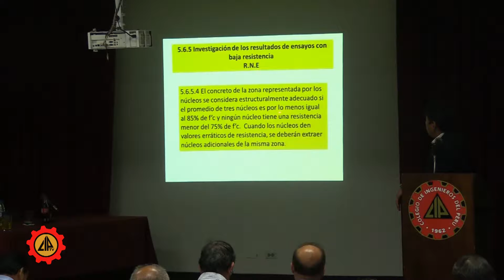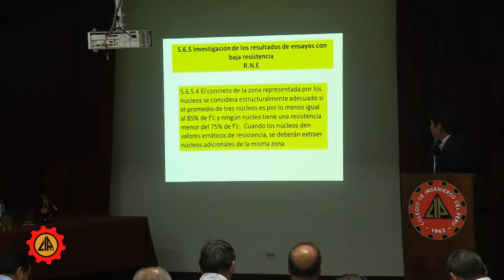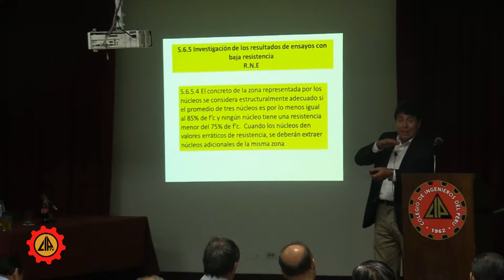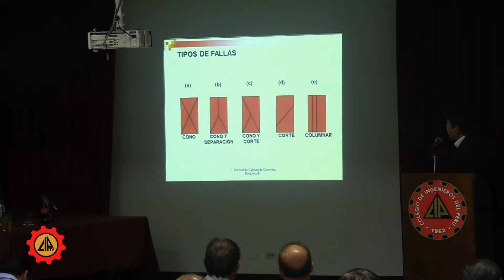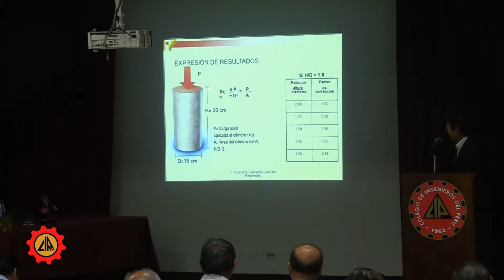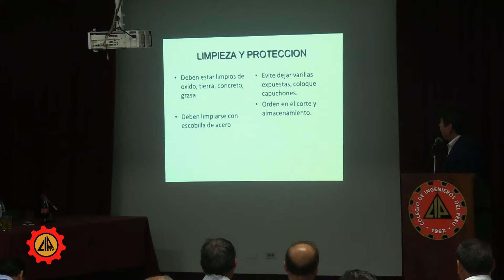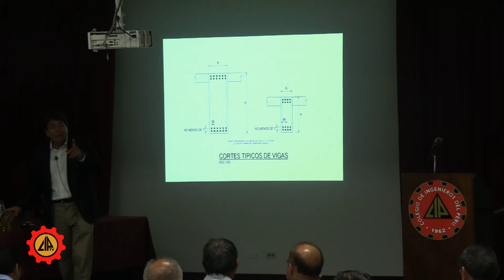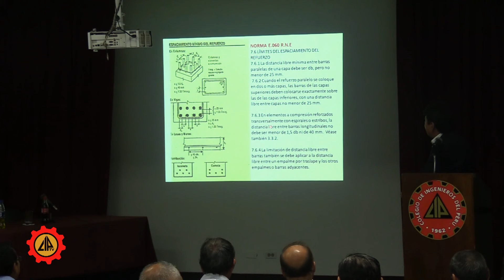CAM Día 9 10